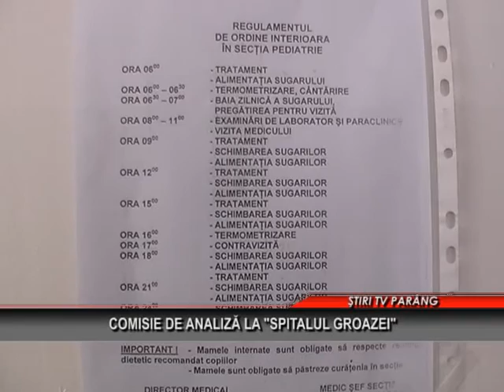Comisie de analiza la spitalul groazei